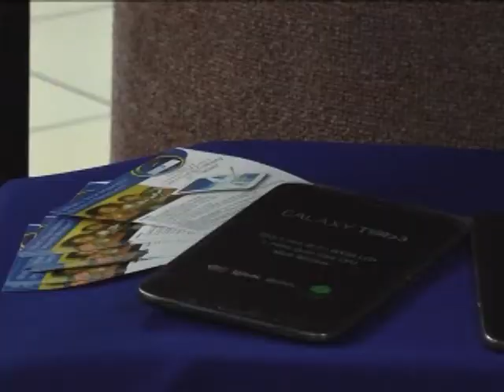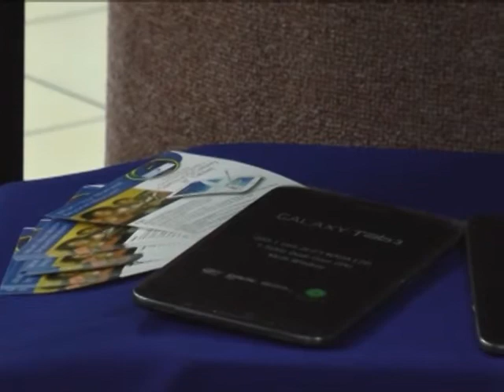Easy Tablets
Description St. Lucia Electricity Services Limited (LUCELEC) is giving five lucky customers a chance to win a Samsung Galaxy tablet in time for Christmas.
The power company launched a Facebook promotion on Tuesday, November 25th 2014 that will give members of the public an opportunity to win one of these tablets. The promotion is part of continuing activities in observance of LUCELEC’s 50th Anniversary.
Interested persons must like the company’s Facebook page and post a picture and brief write up about a moment in their lives they really appreciated the value of electricity.
[CLIP]
The LUCELEC Facebook promotion ends on December 19th 2014.